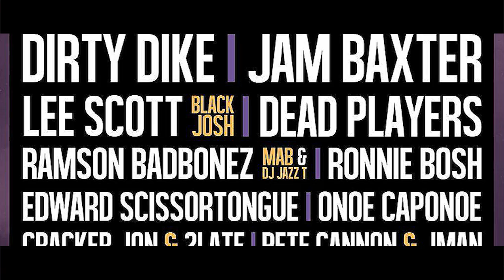High Focus Records 4th Birthday Highlights #2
Here's how our 4th birthday party at Electric Brixton went down - Our next big event is the Fliptrix 'Polyhymnia' album launch party on the 3rd of October 2014 at Electric Ballroom, Camden. Don't miss out!

Video by Aymen Fahmi